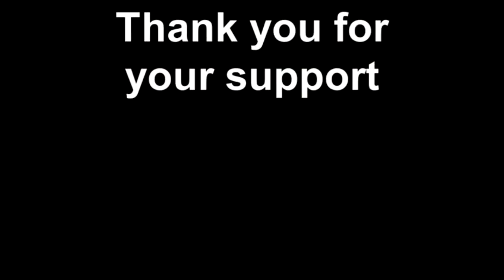MagadoG @ Art After Dark 03-27-11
Art After Dark L:ive Painting in Soho Tampa 03-27-11 Live Music Magadog. Good TimeZ